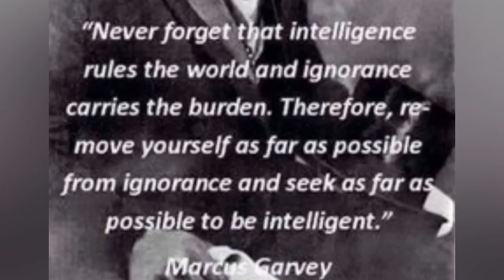Wode Maya’s South Sudanese Who Travelled 10 Countries Without Passport |My Thoughts 💭💭💭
The Rychuhss Messenger  Shares His Thoughts On Wode Maya’s Video About A South Sudanese Man Who Travelled 10 African Countries Without A Passport And Visa